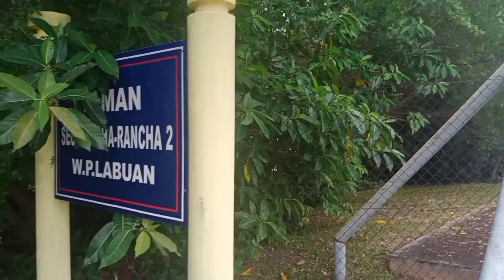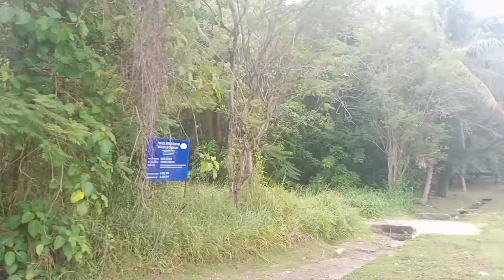off day ang peg sa bayot ngaun |bibili po tayo ng uulamin ko ngaun👍